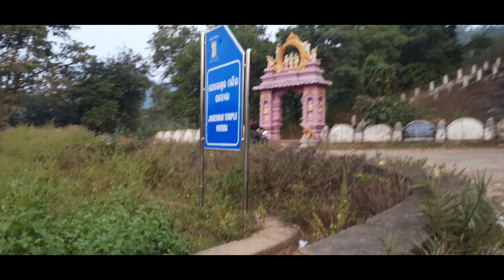A Trip to Patora Dam with Family || The Millennial Spouse || Manpreet Kaur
Hey Guys we went for a small trip with family after diwali, in this vlog i have shared my experience there with you. I hope you will like it.
Let's be friends:
Bye till next time:
Manpreet